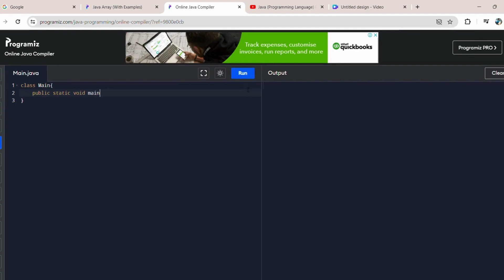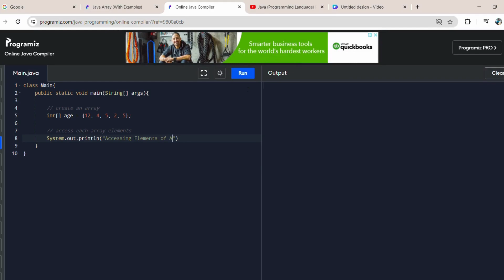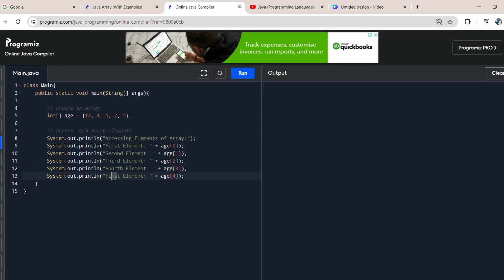Java (Programming Language) Project 37: 'Access Array Elements' Created by Trishanth Kumar